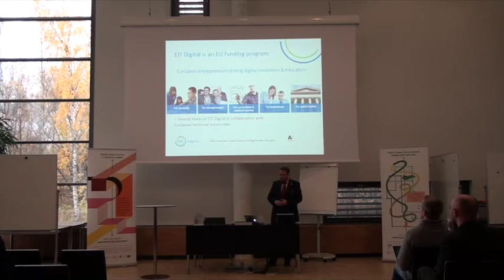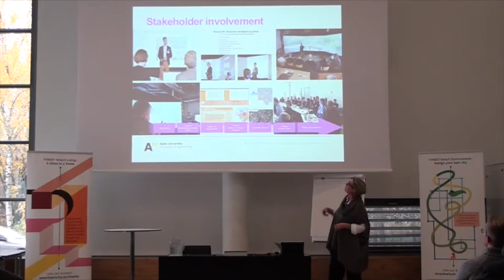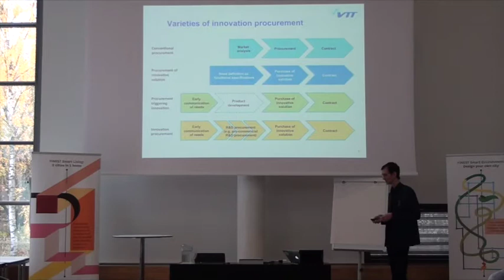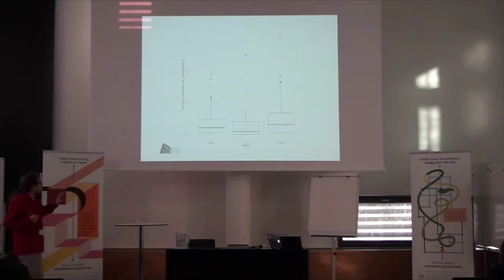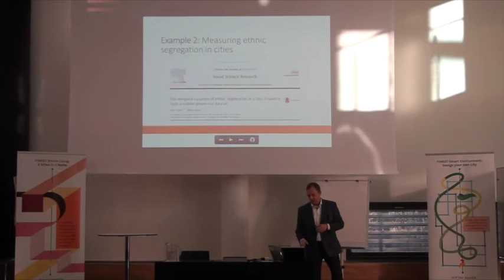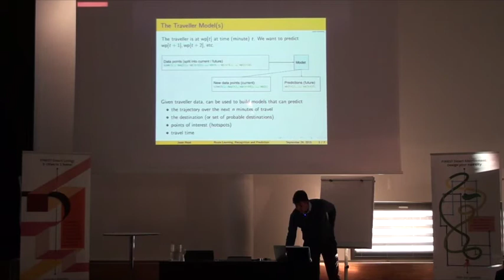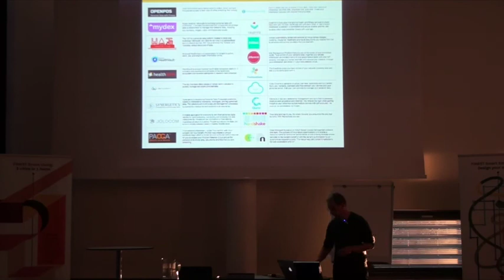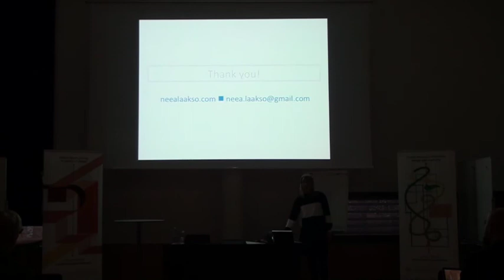FINEST Twins 2nd seminar "What is Smart City" @ Aalto University full video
Agenda:
Tatu Koljonen and Kalle Toiskallio on EIT Digital and FINEST Twins 0:00
Keynote 1: Urban planning and smart city: Aija Staffans (Aalto University) 17:38
Keynote 2: Road map of technical research: Miimu Airaksinen (VTT) 41:39
Public procurements: Ville Valovirta (VTT) 1:03:02
Prosumers trading energy: Mari Hukkalainen (VTT) 1:23:48
Cyber-elections – big data studies: Matti Nelimarkka (Aalto University) 1:42:00
Kone API Challenge: Jukka Salmikuukka (Kone Oy) 1:57:55
Keynote 3: Infotechnological Mobility Observatory potential in SC research: Rein Ahas (University of Tartu) 2:14:18
Traffic sense: Jaakko Hollmén (Aalto University) 2:42:30
Cruise Ships go Digital: Mikko Patrakka (Ixonos Oy) 3:00:43
Whose data – personal data: Kai Kuikkaniemi (Aalto University) 3:15:49
Smart participation: PPGIS as an example of new tools for participatory planning: Marketta Kyttä (Aalto University) 3:35:43
Urban activism Neea Laakso (Aalto University) 3:55:19